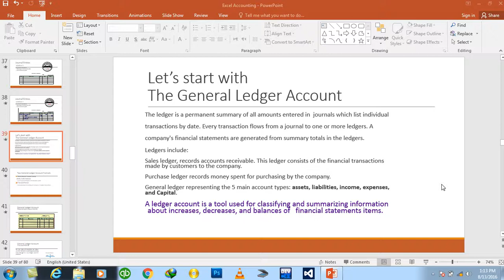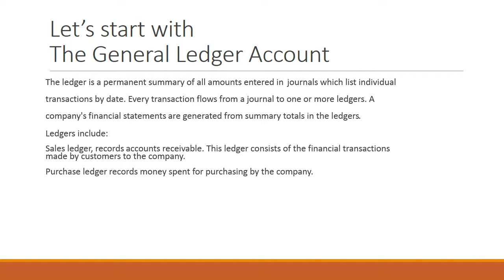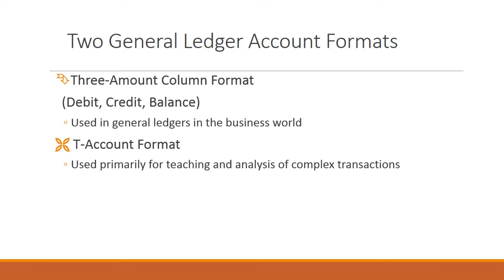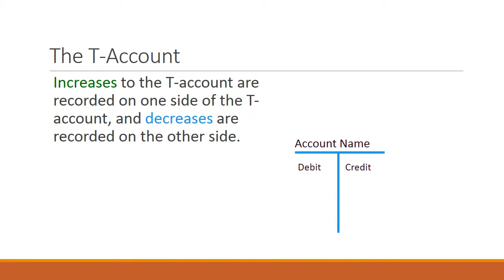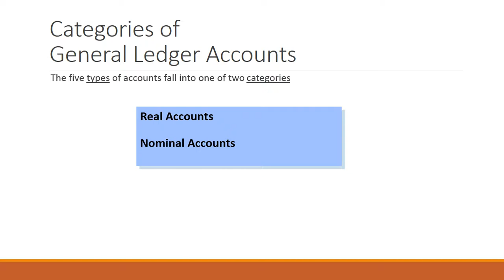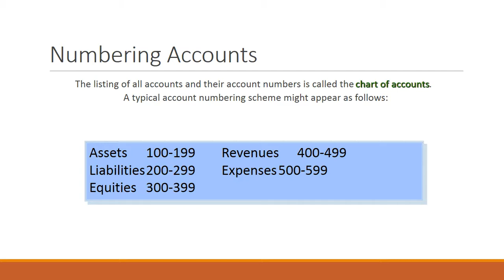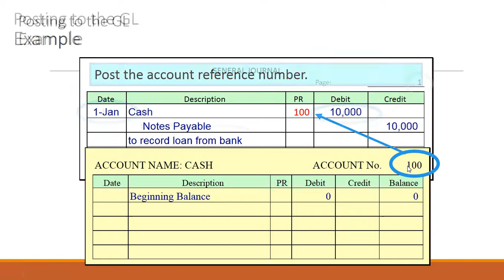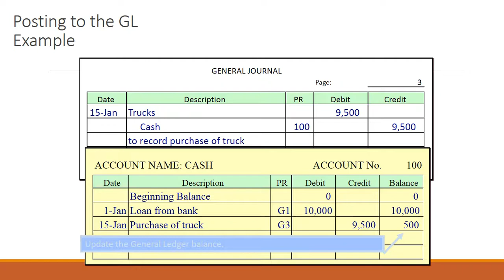Day#4 Excel Financial Accounting theory